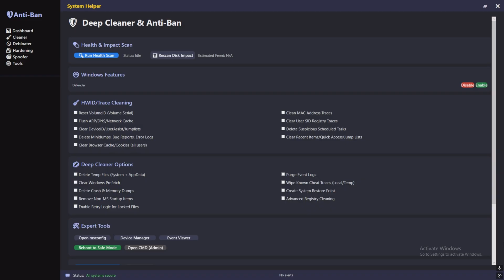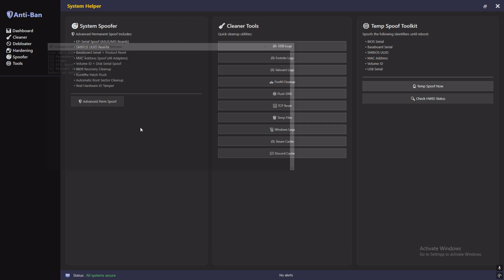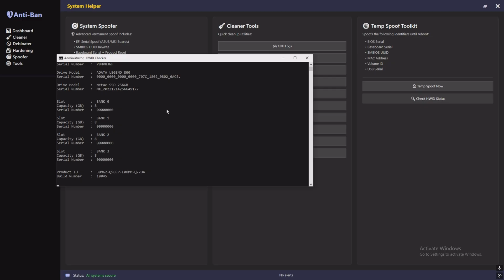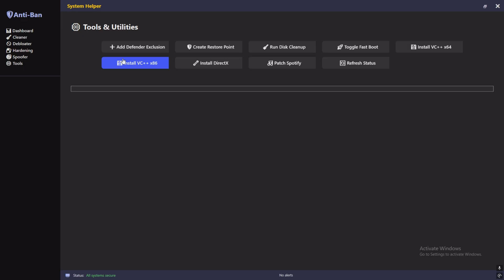🎯 Best Free Spoofer & Anti-Ban | Temp + Permanent Spoof + System Cleaner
🔥 BEST Free HWID Spoofer 2025 | Temp + Perm Spoof + Deep Cleaner (Undetected)

🛡️ The Ultimate Free HWID Spoofer & Anti-Ban Tool (Temp + Perm + Cleaner)

This is hands down the **best free spoofer out right now**  packed with both **Temporary & Permanent spoofing**, **deep cleaning tools**, and **system hardening features**. Whether you need a quick spoof for testing or a full reset for safety, this tool has you covered.

✨ FEATURES:

📊 System Dashboard
- OS, CPU, GPU, RAM, Disk Info Display
- Windows Defender, Secure Boot & Fast Boot Toggles
- Real-Time System Logs

🧹 Deep Cleaner & Anti-Ban
- Reset Volume ID & Disk Serial
- Flush ARP/DNS/Network Cache
- Clear User/Device Logs, Temp Files & Event Logs
- Delete Minidumps, Bug Reports & Crash Dumps
- Purge Suspicious Scheduled Tasks
- Advanced Registry Cleaning + System Restore Point
- Clean Browser Cache, MAC Traces, User SID Traces

🗑️ Debloater & App Remover
- Remove Xbox Game Bar, Cortana, Widgets, OneDrive, MS Store (optional)
- Disable Telemetry, Ads, Bing Web Search & Data Collection
- Remove Built-in Apps & Services
- Disable Game Mode, Background Apps, Animations, Suggestions

🔒 System Hardening & Anti-Leak
- Disable Windows Defender (Permanent)
- Disable Auto Updates (Windows + Store)
- Firewall Block (All Inbound)
- Disable SmartScreen, Exploit Protection, Application Guard
- Block RDP, WMI Remote, SMBv1
- Disable IPv6, Telemetry Services, USB Autorun
- Max UAC, Disable Location, Camera, Mic Access

🛰️ System Spoofer
- EFI Serial Spoof (ASUS/MSI Boards)
- SMBIOS UUID Rewrite
- Baseboard Serial + Product Reset
- MAC Spoof (All Adapters)
- Volume ID + Disk Serial Spoof
- BIOS Recovery Cleanup, Boot Sector Cleanup
- Real Hardware ID Tamper

🎭 Temp Spoof Toolkit
- BIOS, SMBIOS, Video BIOS, USB, Bluetooth, MAC Spoof
- Temp Spoof Now / Check HWID Status

⚙️ Tools & Utilities
- Add Defender Exclusions
- Create Restore Point
- Run Disk Cleanup
- Toggle Fast Boot
- Install VC++ (x86/x64), DirectX
- Patch Spotify
- Refresh System Status